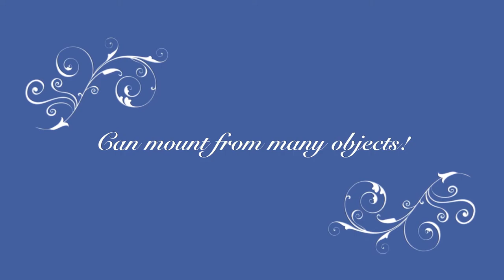Mystique - 7 year old Tennessee Walker (sold)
Mystique is 7 year old blue sabino mare that stands 15.3. We rescued her a year and a half ago. You can see her progress photos on my Facebook page her album is open to the public. Mystique has a lot of trail miles and loves to move, she stands to be mounted from the ground or any object I can find. Can be ridden bareback or with saddle, neck reins, plow reins and moves off pressure. She loves people and really seems to like being around my daughter.

She has a nice flat walk and building to a running walk. We are selling mystique as my daughter needs something smaller and less of a mover. With Mystique's speed and size she does intimidate our daughter and with my husband and I having our own horses she is not getting the full attention that she deserves. We are located in Cloverdale, in and I'm asking $1,500 for her.

I do not have papers on her but I have had several clinicians and a few vets agree she's all TWH.